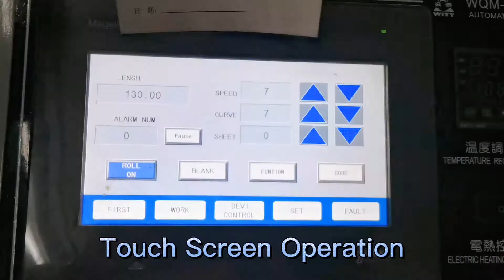Label Die Cutting Machine